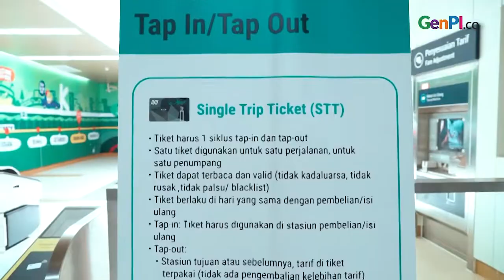Kabar Gembira! Akhir Oktober, Naik MRT Bisa Bayar Pakai QR Code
Sistem pembayaran MRT melalui QR Code akan diterapkan akhir Oktober 2019. Penggunaan QR Code ini bertujuan untuk mempermudah pembayaran. Tapi menurut kamu, efektif gak ya?
BACA JUGA YUK:
Menko Polhukam Wiranto Ditusuk, Nih Senjata yang Dipakai Abu Rara
Jangan Lupa Instal Aplikasi Genpi.Co
Appstore